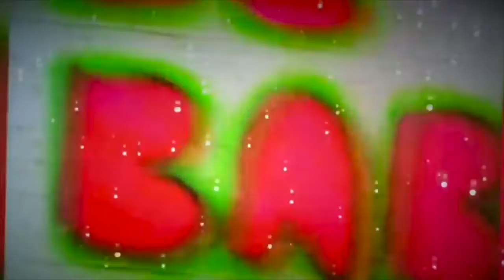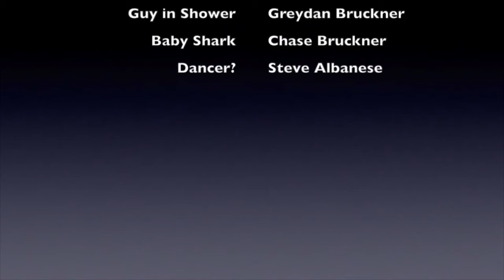Christmas Jam 2018